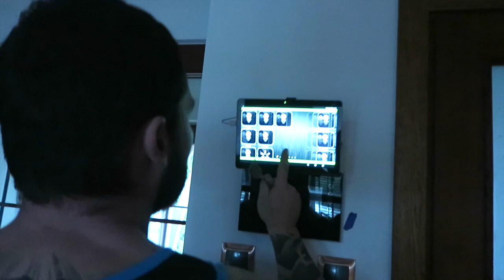FERIE Z LOLĄ | ZOSTAWIAM WAS Z TYM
💗 Zapraszam na pierwszy z siedmiu vlogów z naszych ferii w mieście :)

♠ ZNAJDŹ NA SNAPCHACIE: VLOGLOLA

💛 Moją sytuację rodzinną ➡ Piotr - to mój mąż, Oliwia - to moja córka z poprzedniego związku; Sandra - to córka Piotra z poprzedniego związku. Razem tworzymy tzw. RODZINĘ PATCHWORKOWĄ.

➡➡➡ Mam na imię Ola, mam 174 cm wzrostu, mieszkam w Gdańsku. Po 8 latach pracy w mediach - głównie internetowych - założyłam jednoosobową agencję, która zajmuje się content marketingiem, PR-em, social mediami, marketingiem internetowym oraz zarządzaniem jakością. Z wykształcenia jestem (paradoks) inżynierem ochrony środowiska.

➡ Moje ulubione słowa: NIEOCZYWISTE, OBŁĘDNE i NIESAMOWITE.